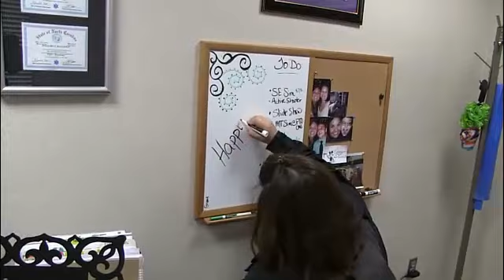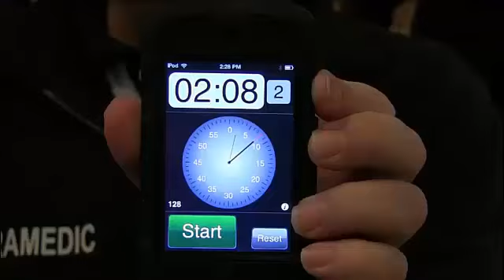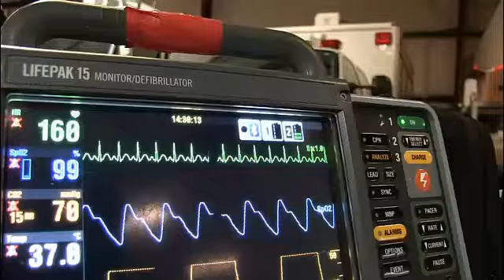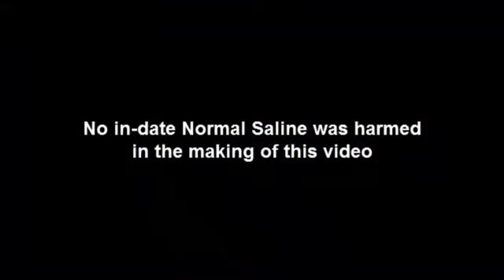Wake County EMS "Happy" song.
Wake County Ems decided to boost employee morale with a fun video to the song happy.

All made possible by District Chief Jeff Hammerstein, and of course the awesome staff at Wake County EMS.